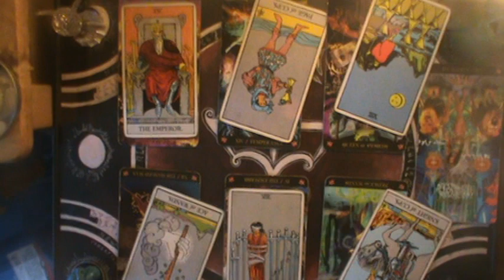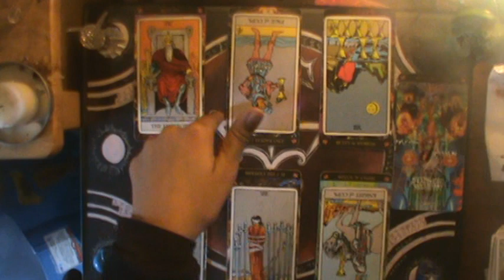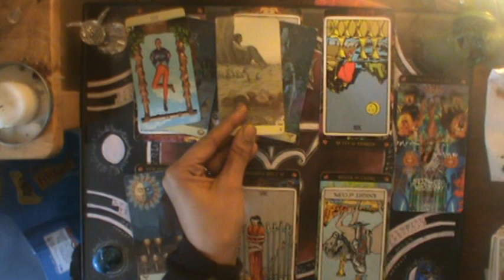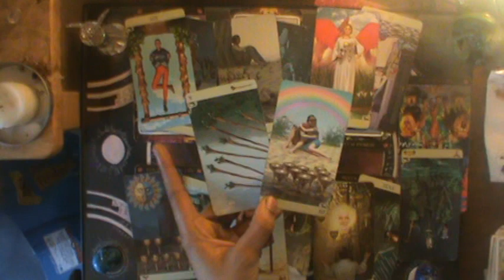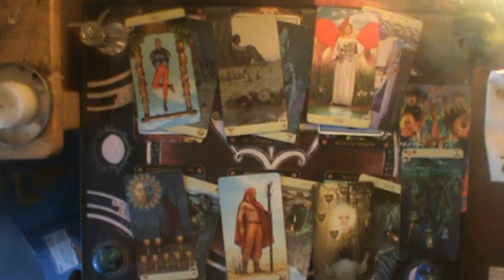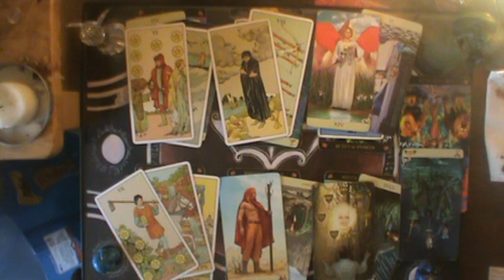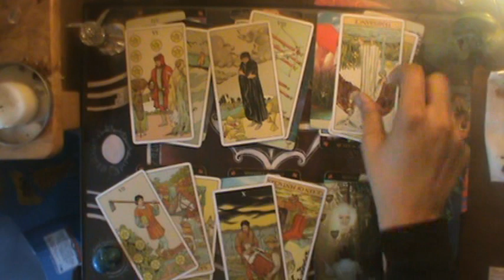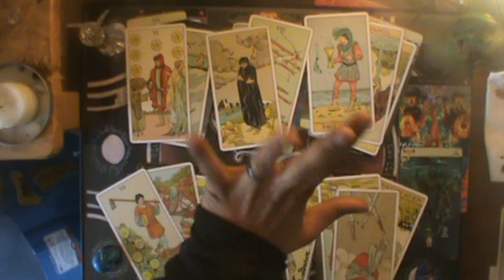♈ They fell out of love because someone didn't listen | Aries Mid Jan-Feb reading 2020